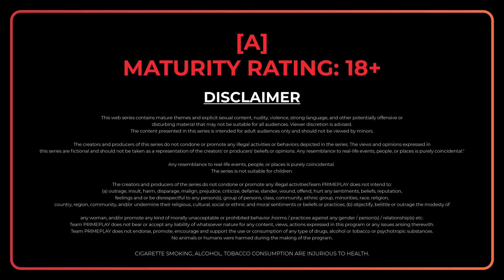| ChaalBaaz | PrimePlay Originals | Streaming Now On PrimePlay App |